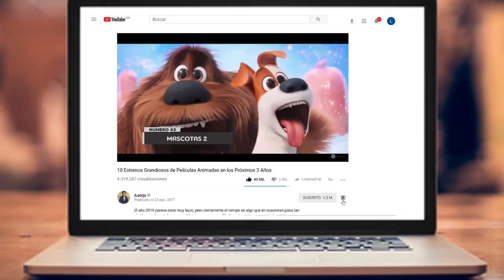Las 8 Novias en la vida de Cristiano Ronaldo (CR7) | Por eso mete tantos goles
Cristiano Ronaldo es un futbolista de otro planeta, pero también es todo un crack a la hora de ligar. anteriormente el portugués tuvo un sin fin de novias y aquí te mostramos algunas de las más recordadas.